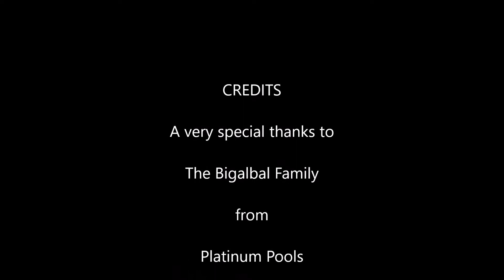Platinum Pools - Bigalbal Pool Video - Designed by Clay Givens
Custom designed pool for the Bigalbal Family featuring geometric design with a large tanning shelf, a raised spa with a tiered spillway, negative edge spillway on the pool with t border columns with fire bowl accents, a designated firepit area that could easily seat six people, and multiple LED lighting.